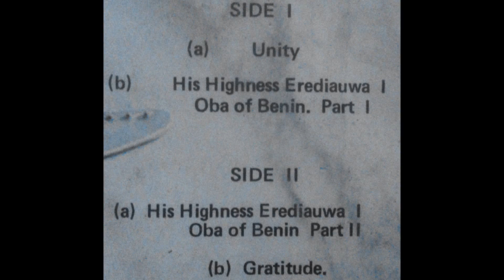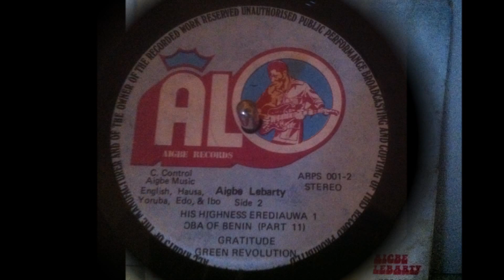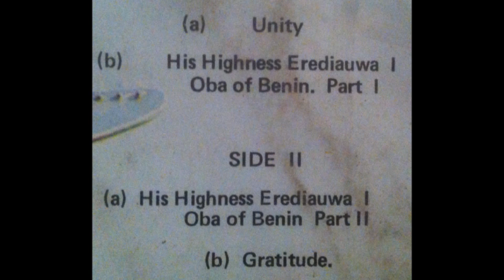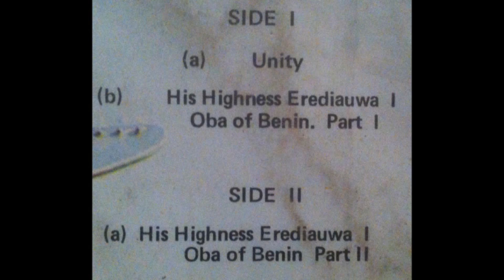AfroBeat, Aigbe Lebarty - Gratitude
Original LP (ARPS 001)
Aigbe Lebarty - Unity
Printed Nigeria 197?-198? Alo Aigbe Records
C.Control Aigbe Music
Producer, Directed By Aigbe Lebarty
Lead & rythm guitar, phased guitar-lead vocal by Aigbe Lebarty
Keyboards by Nana Kwasi Dokyi
Rythm guitar by Frederick Moore
Drums by Sammy Moreteson
Conga by George Boateng
Bass guitar by Klesey
All choruses by the Sex Bombers
English, Hausa, Yoruba, Edo & Ibo